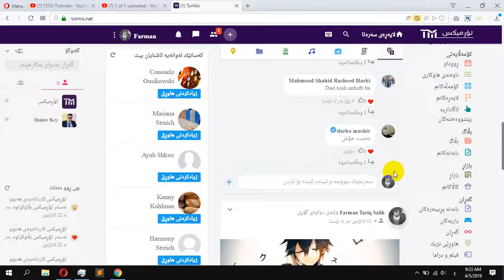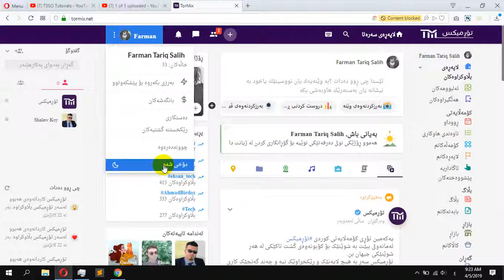Tormix | #7 چۆنیه‌تی گۆڕین بۆ دۆخی شه‌و یان رۆژ له‌ تۆری كۆمه‌ڵایه‌تی كوردی تۆرمیكس